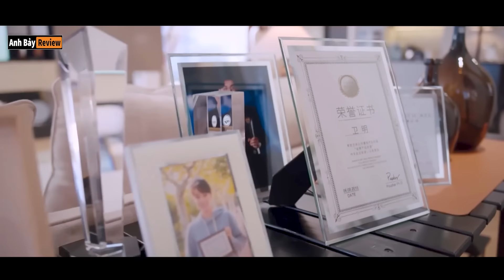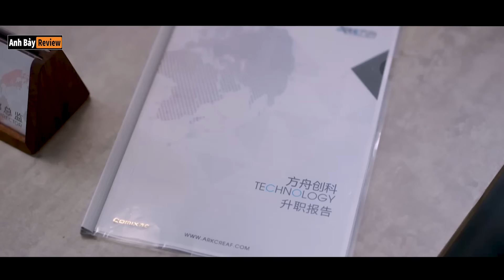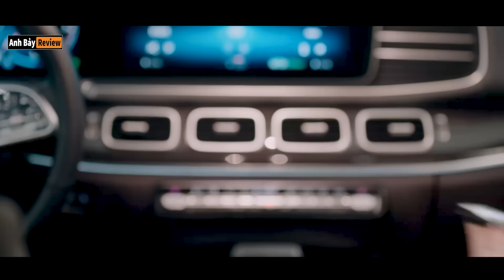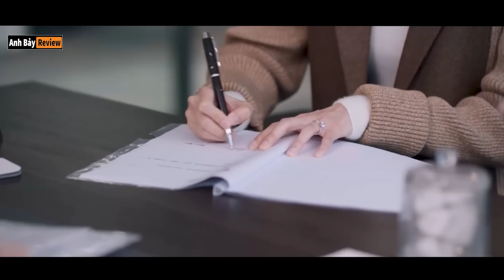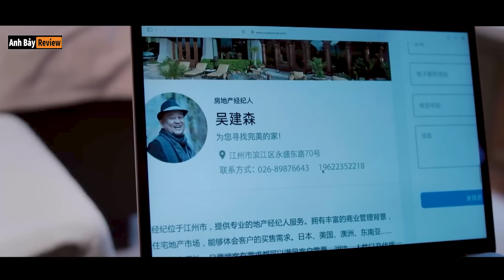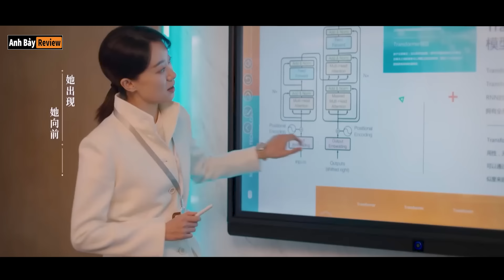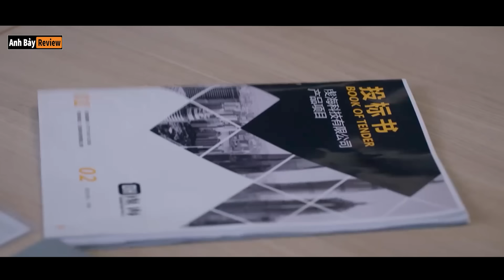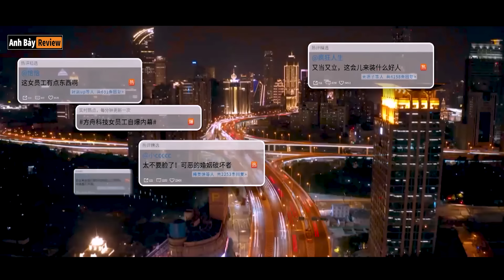Người đàn ông giấu vợ ngoại tình bằng một vỏ bọc hoàn hảo - Review phim Hay